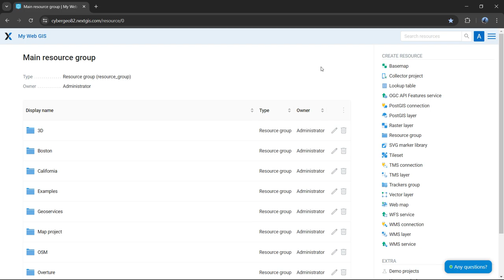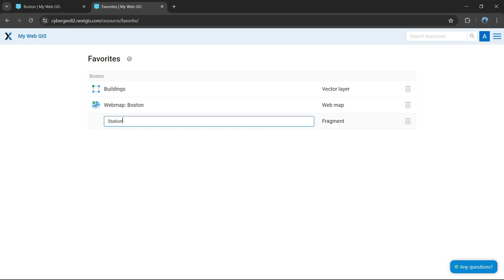NextGIS Web – Favorites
Add maps and data to Favorites in just two clicks!